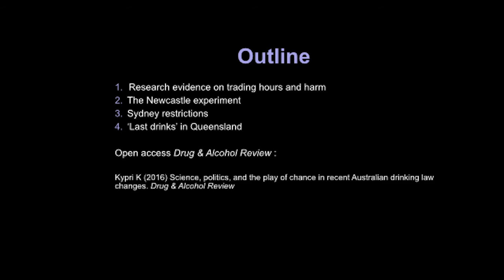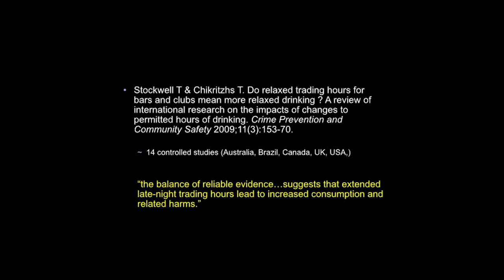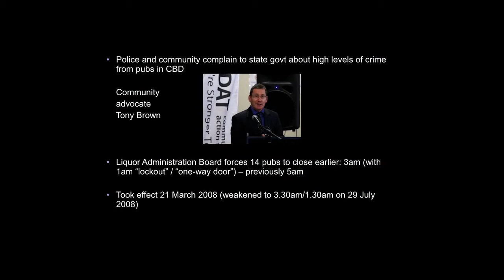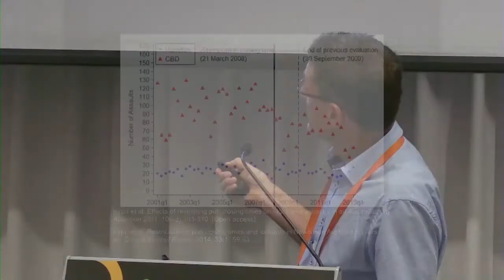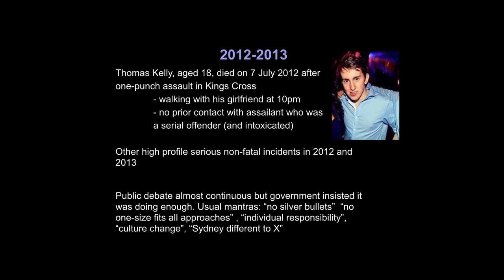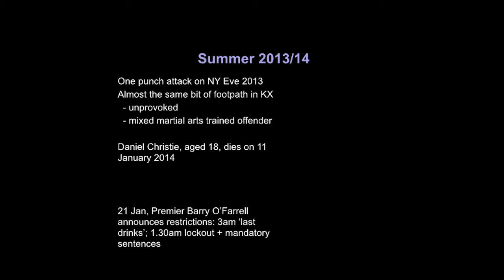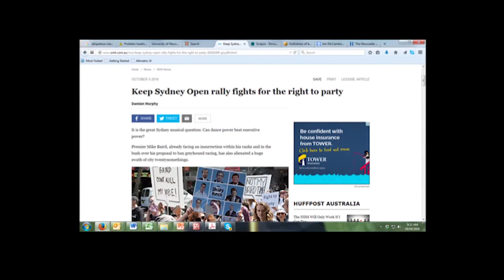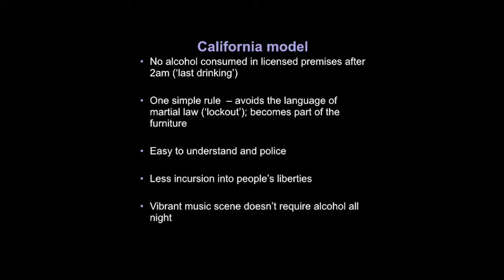Kypros Kypri - Restricting alcohol trading hours to prevent harm: The evidence.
"Community advocacy can be enormously effective. It can change things at the state level, national level - but it's incredibly difficult... we need to find ways as a community to enable that sort of activity and to remove some of the barriers to it."

Kypros Kypri's talk at the 2016 CDAT conference examines the evidence, both international and Australian, for restricting alcohol trading hours as a harm prevention measure.